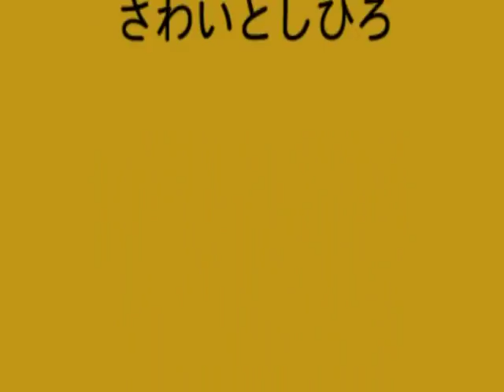Riceman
The adventures of Riceman.

Clay puppets. Group project with Sawai Toshihiro, Honda Maiko, Aoyama Yuka, Sugizaki Asami, and Hakamata Keigo

July 2008
Tokyo Polytechnic University/工芸大学